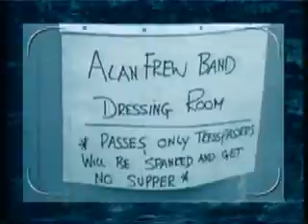Road Stories With Alan Frew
A collage of excerpts from Alan Frew's TV show.